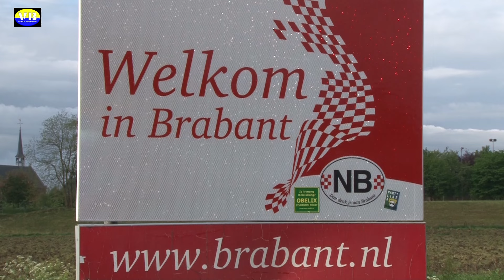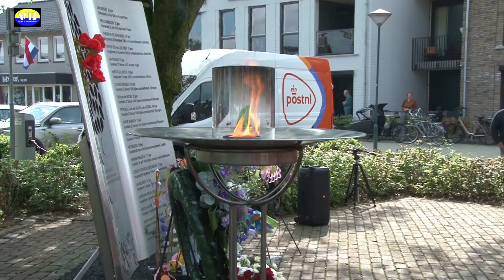2024 mei 05 Bevrijdingsloop 2024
Ook dit jaar gaan we weer het bevrijdingsvuur ophalen in Wageningen een evenement waaraan een grote groep wandelaars uit Berghem weer gaat deelnemen. In de Nacht van 5 mei vertrekken we om 00.30 uur vanuit Wageningen en komen we rond 11.00 uur in Berghem aan bij het monument op de Wilhelminasingel daar wordt dan het bevrijdingsvuur ontstoken door de wandelaars.